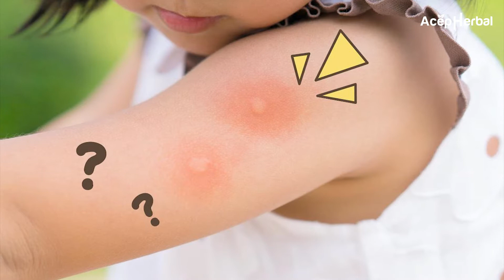Ketahui Jenis Jenis Alergi Kulit pada Bayi dan Anak !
Kenali Berbagai Jenis Alergi Kulit pada Bayi dan Anak-Anak
Ruam pada kulit yang tidak kunjung sembuh dapat menjadi salah satu indikasi adanya alergi kulit pada bayi dan anak.
Kenali jenis-jenis alergi pada kulit, agar Anda tahu gejala dan pemicu dari alergi kulit yang diderita Si Kecil.
Jenis Alergi Kulit yang Sering Terjadi pada Bayi dan Anak
Alergi kulit pada bayi dan anak bisa disebabkan oleh dua hal. Pertama, karena kulit bersentuhan langsung dengan zat pencetus alergi (alergen).